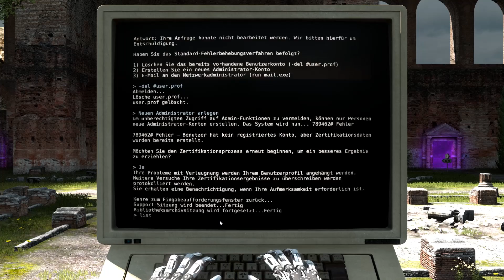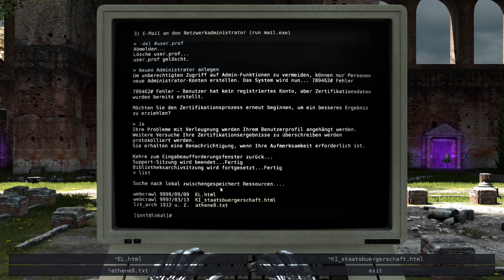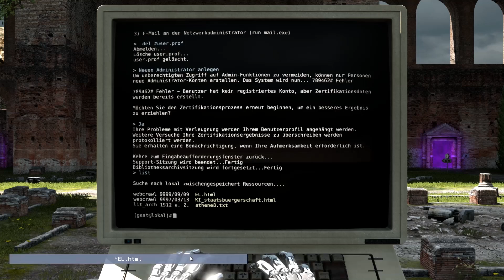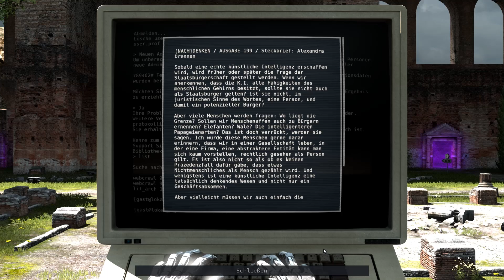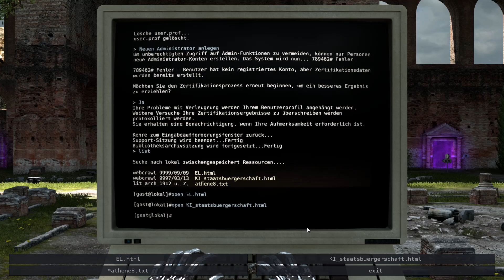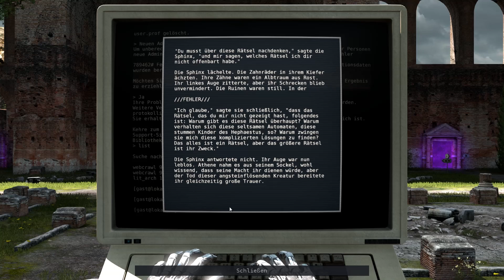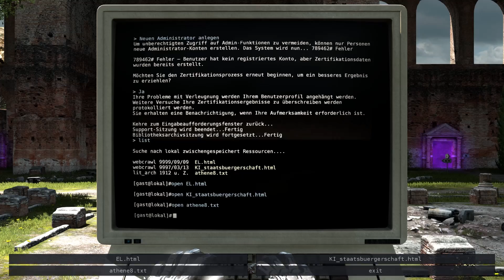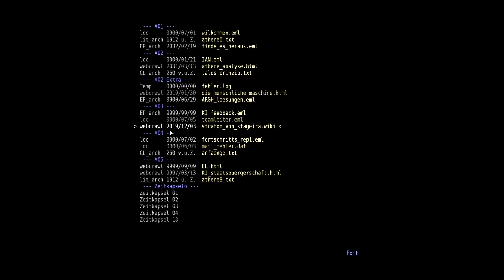The Talos Principle #007 - Plötzlich Ägypten - Let's Play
The Talos Principle, ein Let's Play zum Rätsel-Abenteuer aus der Ego-Sicht

Rätsel-Abenteuer von Croteam, Devolver Digital (2014)